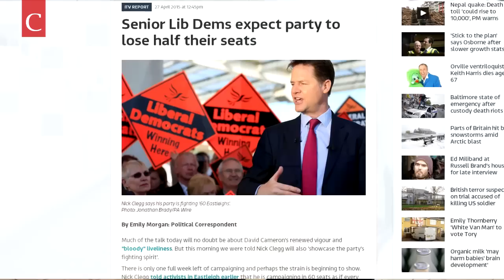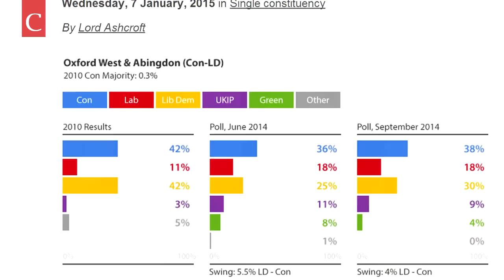Lib Dem Layla Moran on tuition fees and forming a 'coalition of the left'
Cherwell is interviewing parliamentary candidates for Oxford's two central constituencies. In this video, Luke Barratt speaks to the Conservatives' main challenger in Oxford West & Abingdon, Layla Moran.